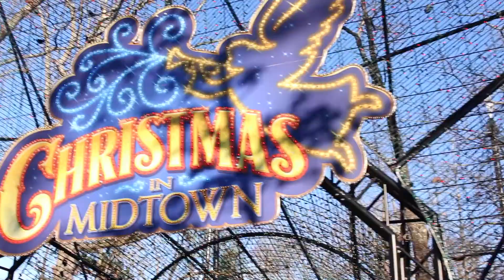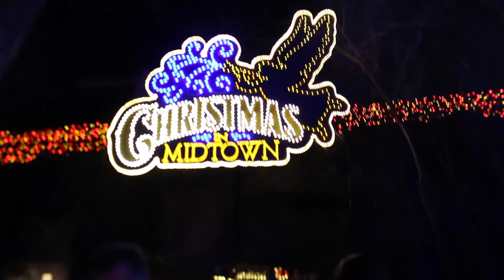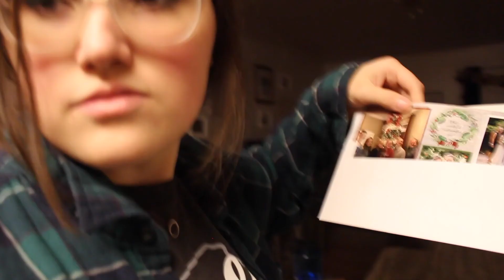MERRY CHISTMAS FROM THE TOWERYS|VLOGMAS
JOY TO THE WORLD COVER!